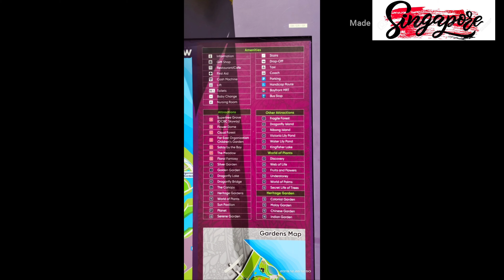Trip to Universal Studios Singapore